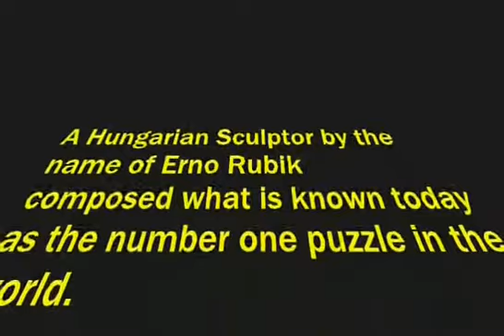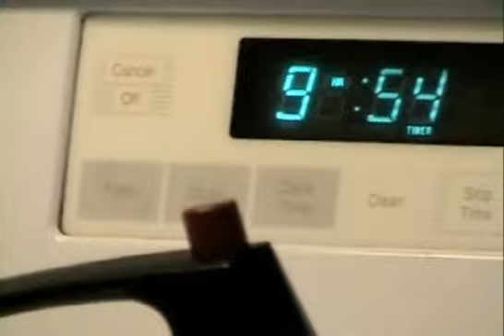The Rubik's cube Mini-Documentary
A short documentary I made for my sociology about how a cultural fad could influence a group of people.